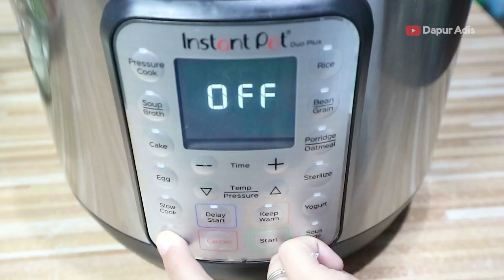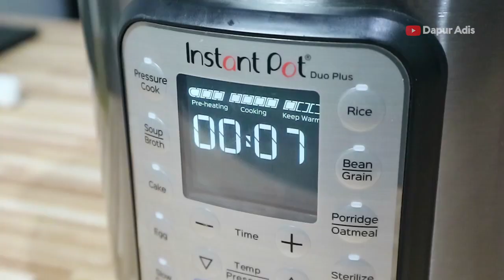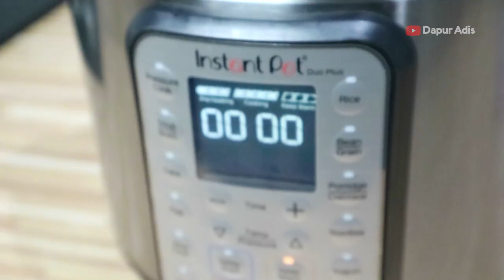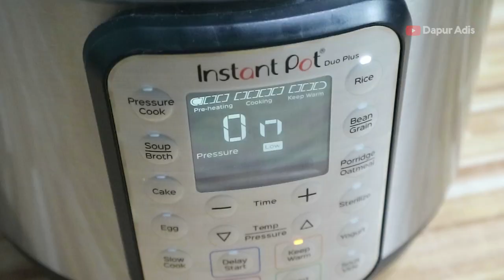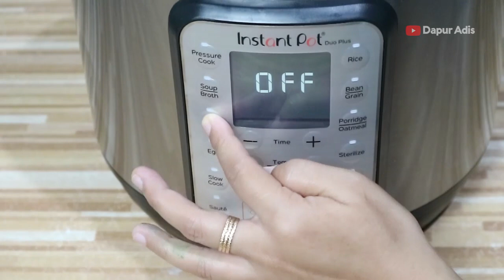Honest Review Instant Pot! MASAK SOP BUNTUT, BUNTUR BAKAR, DESSERT HANYA PAKAI 1 ALAT INI!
Assalamu'alaikum..
Hai teman-teman jadi hari ini aku mau review Instant Pot yang memiliki keunggulan bisa menggantikan 9 alat masak! Masak nasi hanya butuh waktu 12 menit! Keren banget kan. Untuk lebih lengkapnya jangan lupa nonton video nya sampai selesai ya!

Resep Sup buntut

Bahan
1 kg buntut sapi
1 buah tomat
1 batang daun bawang
1 batang seledri
5 kapulaga
5 cengkeh
1 buah pala keprek
1 batang kayu manis
1,5 liter air
1/2 sdm garam
1/2 sdm gula
1 sdm kaldu sapi
1 sdt lada

Bumbu halus
7 siung bawang merah
5 siung bawang putih
1 ruas jahe

Pelengkap
Bawang goreng
Seledri
Jeruk nipis
Sambal

Resep Bumbu buntut bakar
1 sdm saus tiram
1 sdm saus tomat
1 sdm madu
3 sdm kecap manis
1 sdt kecap ingris
1 sdt ketumbar
Margarine
Bawang bombay

Dessert
150 susu uht
Pasta pandan secukupnya
2 kuning telur
40 gr SKM
Sejumput garan
1 sdm tepung meizena
1/2 sdt vanilla

Selamat mencoba di rumah teman-teman. Kalo udah recook, upload ke instagram dan tag kita di @dapuradis